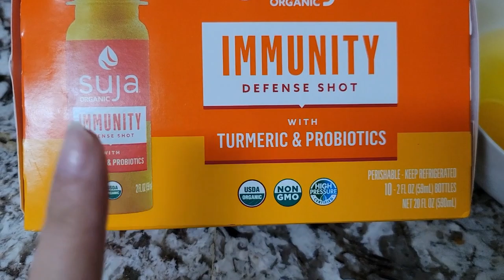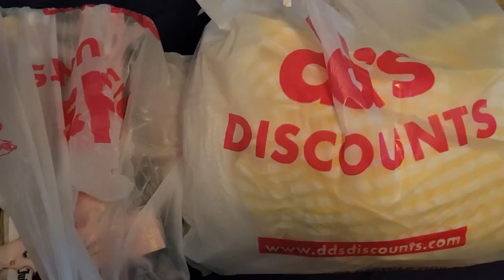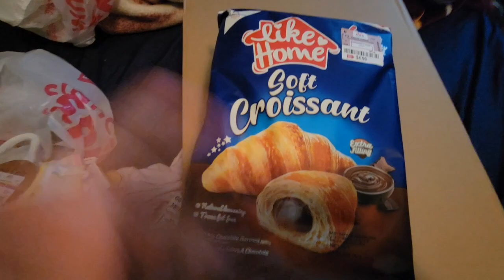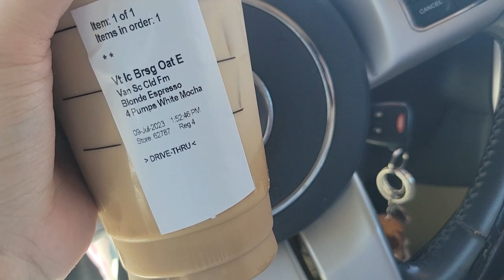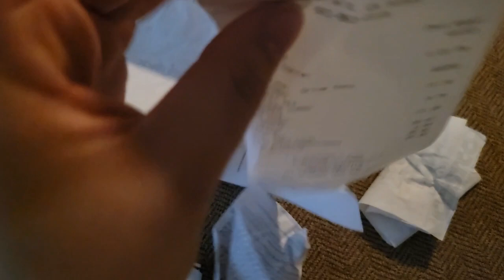Ross, Fetch Rewards, Starbucks, Dds discounts Vlog